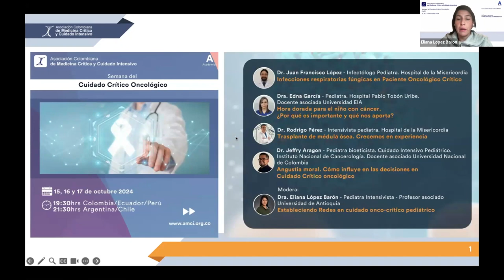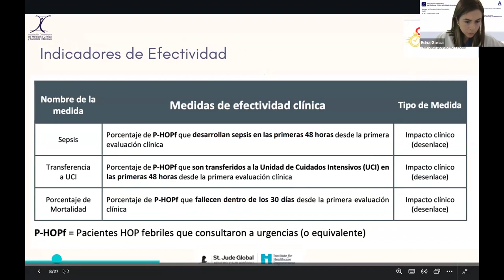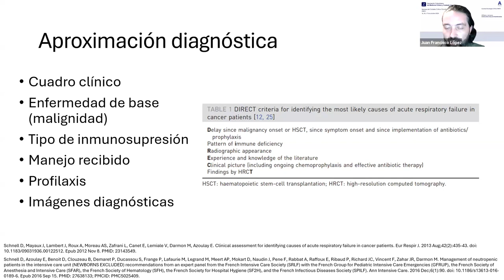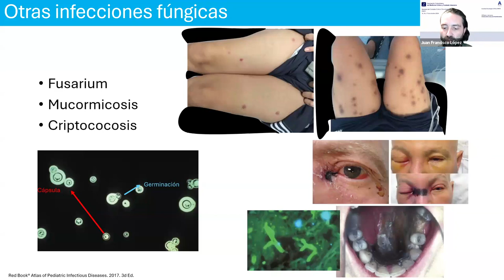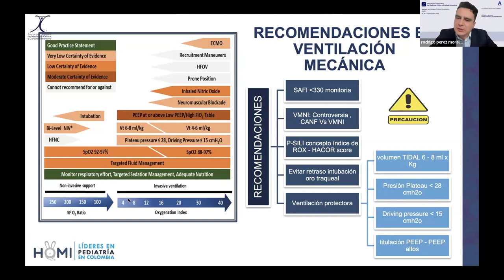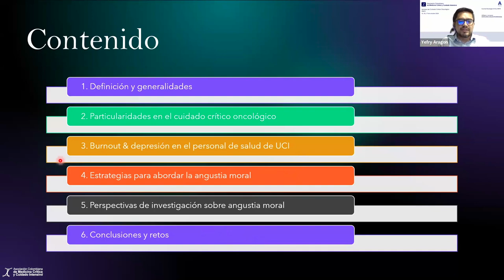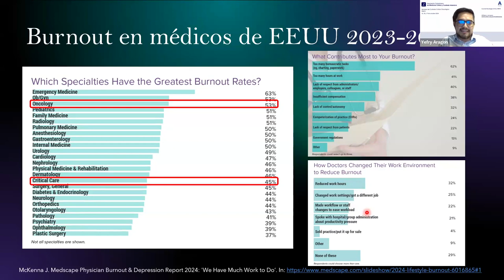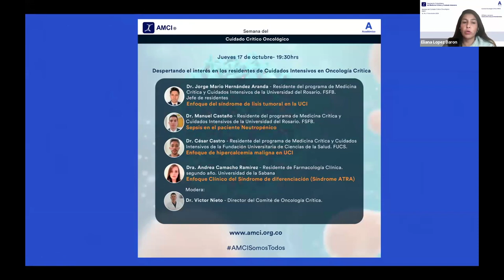Semana del Cuidado Crítico Oncológico - Día 2